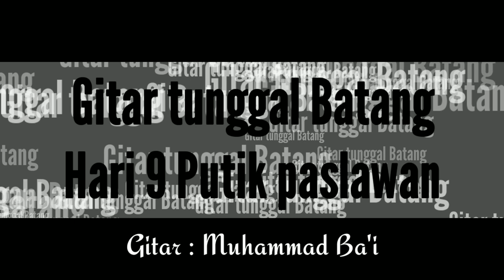Gitar tunggal kesenian daerah, Musi Banyuasin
Tonton Juga Lagu daerah Di Bawah ini
Semoga Dapat Menghibur saudara Semua
Dengan Alunan Lagu Batang Hari 9
Kesenian Daerah Sumatera Selatan

Trimkasih Sudah hadir di chanel ini
jangan Lupa bantu kami untuk dapat terus berkarya

Trimkasih 🙏🙏
Salam Budaya